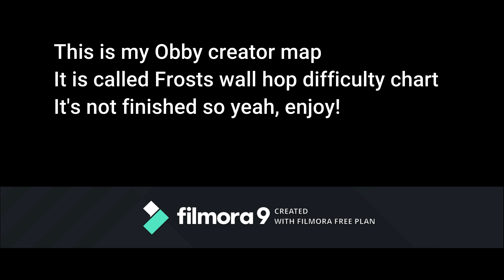My Wall hop difficulty chart obby, my work so far (Roblox Obby creator)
In this video I was show casing my Roblox wall hop difficulty chart!